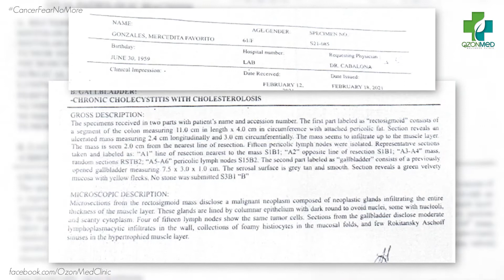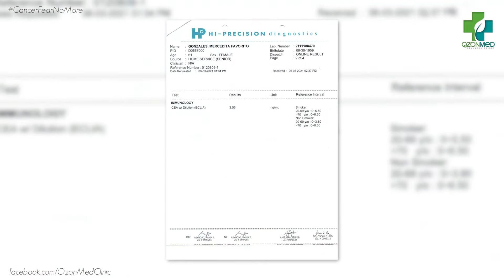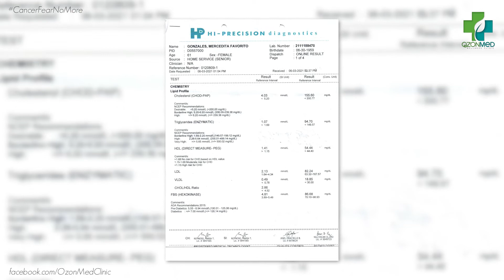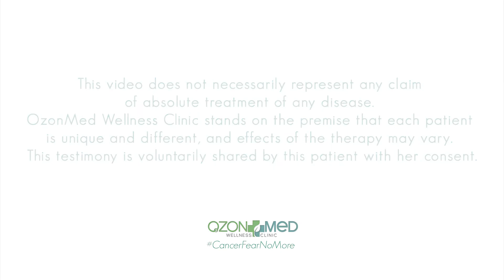At 62, Mercedita Gonzales shared her victory over colon cancer.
Mercedita Gonzales suffered a colon cancer and her ozone therapy sessions at OzonMed helped her overcome fear.